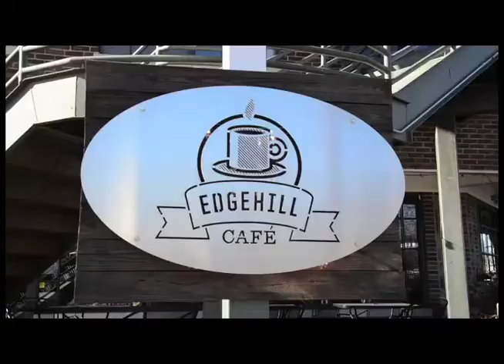Watson Grove Church Announcements December 8, 2013